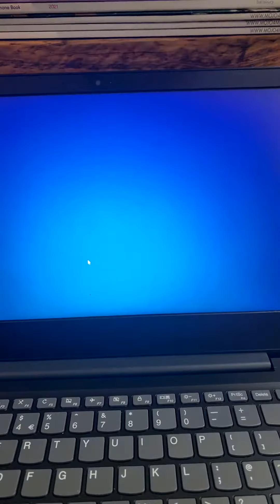Shadow Ruby For Free on Pc/ laptop